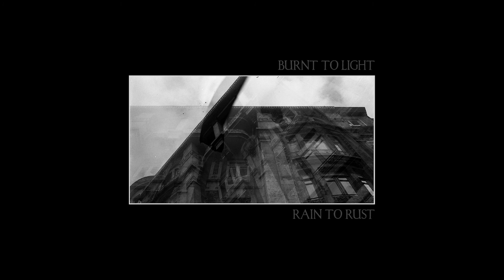Rain To Rust - Burnt To Light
From "Flowers Of Doubt" album.

Lyrics:

Time will skip tonight
I'll lose the need to blink my eyes
We'll play the deeper cuts
And my blood's long gone dry

To cry and to laugh
Tonight we burn to light

Watch the candles burn
No longer will they hurt
It's the sweat and tears
Bodies move, no more fears

We're reaching ecstacy
In a love that's so true
You sing me lullabies
As I quench on your special brew